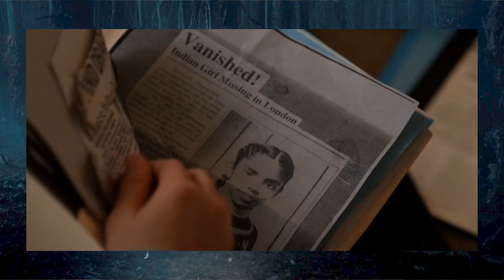LINHAS TEMPORAIS SE ENCONTRANDO NO OESTE! | STRANGER THINGS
Depois de muita gente querer saber mais sobre a TEORIA DO AZUL E DO AMARELO feita na Análise do Trailer, decidi explicar com mais detalhes nesse vídeo de hoje!

►JOINHA!
►Se Inscrevam!
►Favoritem!

Me ache!